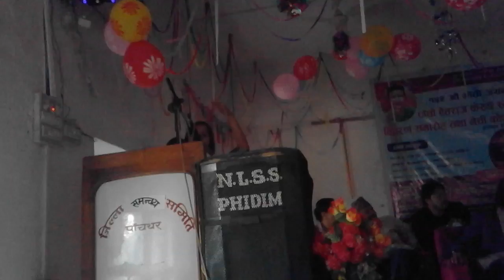Nepali Gajal By Sunita Sapkota भरी देखिने सबै वस्तु भरी हुदैन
भरी देखिने सबै वस्तु भरी हुदैन सुनिता सापकाेटा
पाँचथर गजल मञ्च फिदिम
Vocal - Sunita Sapkota
Camera/Editor -Birendra Dangal